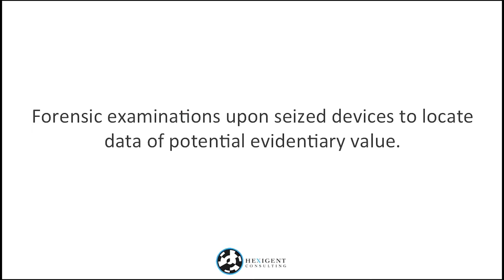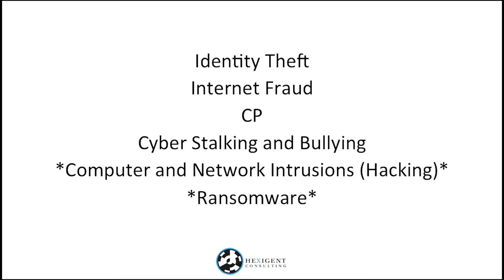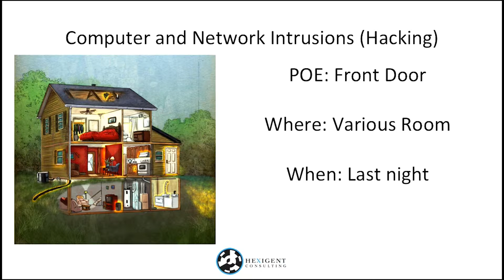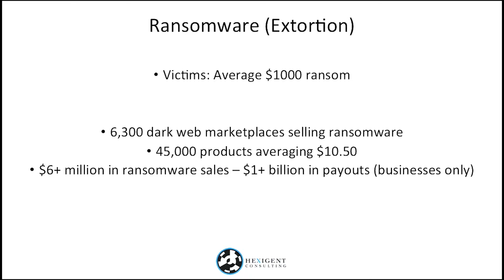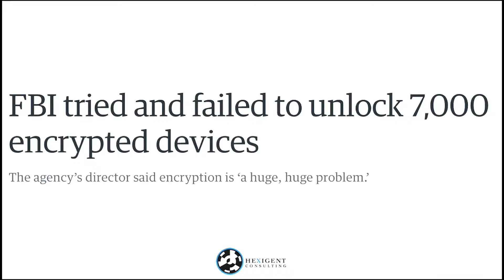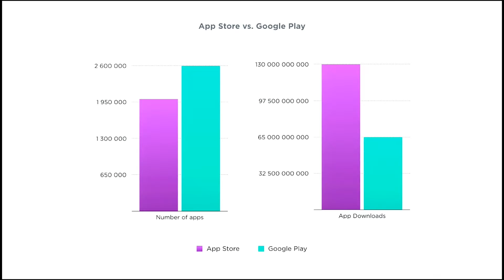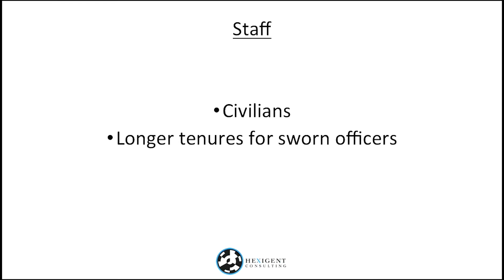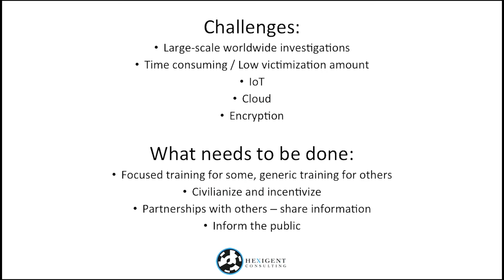Law Enforcement Challenges in investigating cybercrimes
Ryan Duquete - Hexigent Consulting
Presented at SERENE-RISC Workshop October 2017
Instances of cybercrime are now a daily occurrence and many of these attacks affect us all. The threat landscape is constantly changing and evolving and the threat actors are no longer “hackers” lurking in the shadows.  Cyber-attacks have been shown to cause mass disruption, widespread panic, and in some cases, have resulted in various telecommunications other critical infrastructure essential services going “off-line”.  Frequently, cyber-attacks result in subsequent crimes being committed such as identify theft or other fraudulent activity.  Many Law Enforcement agencies are not well equipped to deal with these types of cybercrimes and need to understand that dealing with these types of cyber threats in isolation is often not sufficient. Collaboration and public/private partnerships, as well as continued funding for research and training are just some of the ways that Law Enforcement agencies can overcome the various challenges to this ever-growing threat.